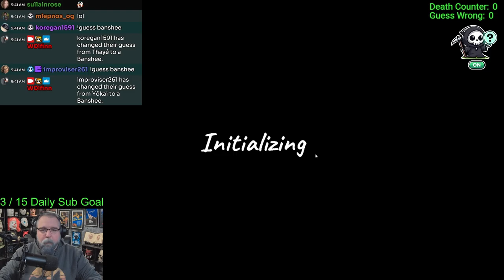Hind and Seek: Extreme (Game 3) - Phasmophobia Weekly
Game 3 took longer than the other 2 combined and in the end was luck. :)

If you want to catch me live, you can watch me here or on Twitch starting at 8am EST Monday thru Friday for 5 to 6 hours, and 9am EST on Saturday and Sunday for 4 to 5 hours.